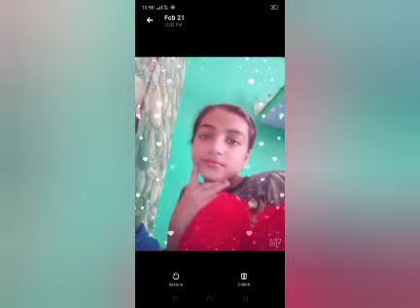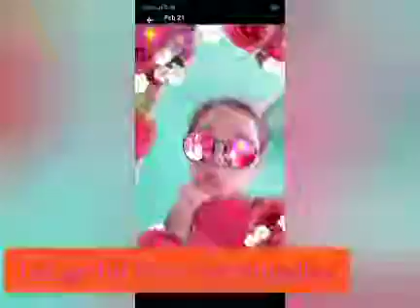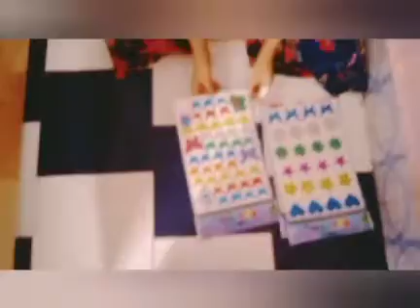My craft supplieses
I like to my channel and subcribd